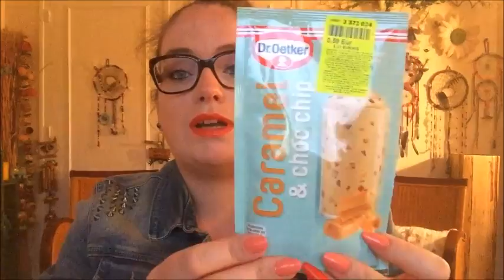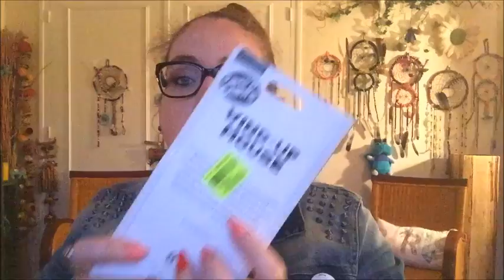HAUL NOZ N°3